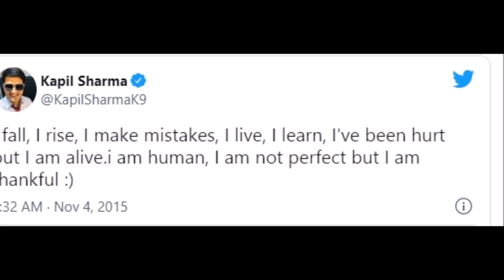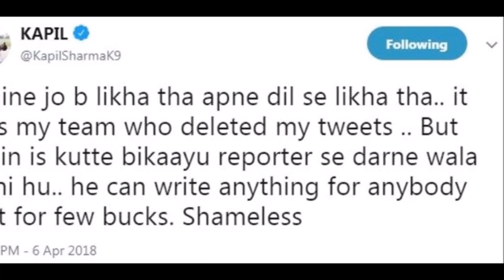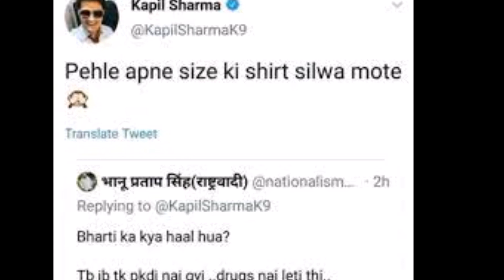Four Shameful Acts Which Kapil Sharma Did After Over Drinking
Hello Everyone,
Welcome on my channel Halchal In Bollywood. Kaapil Sharma is a famous comedian but his life has gone through some dark phases also due to his drinking behavior. He not only misbehaved with actresses but also did terrible mistakes which affected his mental and physical health.